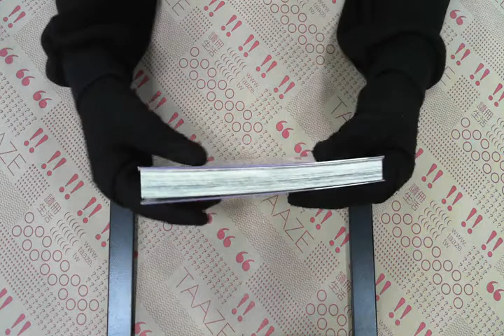TAAZE｜魔法水果籃（17） 二手書書況 9861163891